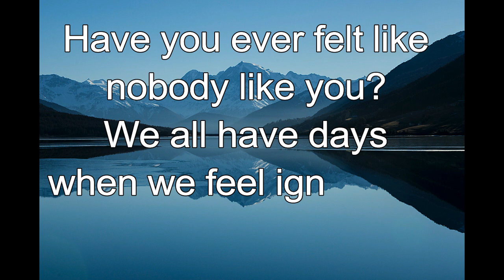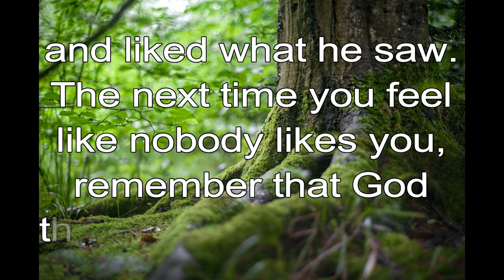365 CHRISTIAN MEDITATION 💙 BIBLE DEVOTION | JAN 3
Christian Meditation 💙 Genesis 1:31 NIV
God saw all that he had made, and it was very good.